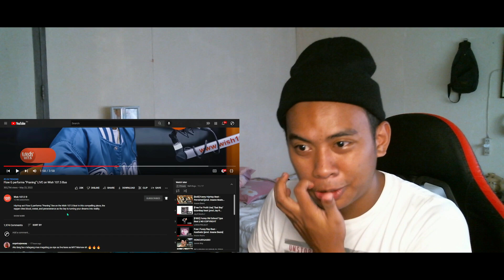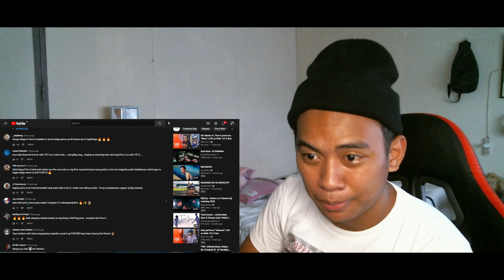Flow G performs “Praning” LIVE on Wish 107.5 Bus | Reaction Video